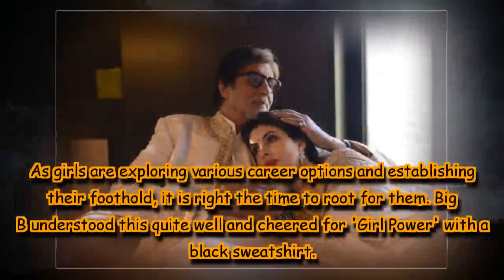Amitabh Bachchan flaunts 'girl power' gifted by daughter Shweta Bachchan Nanda. See pic inside